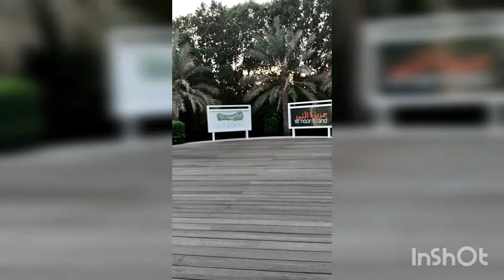Al Noor island sharjah with musfira sister club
hi guys today in this video I am sharing about l Noor island sharjah As one of the main family attractions in Sharjah, Al Noor Island is known for its tropical biosphere filled with floating butterflies. Families can pick up a snack and a beverage from a cafe serving healthy food, visit the literature pavilion or take in a beautiful sculpture. The island hosts several art installations, including the world-famous OVO structure.